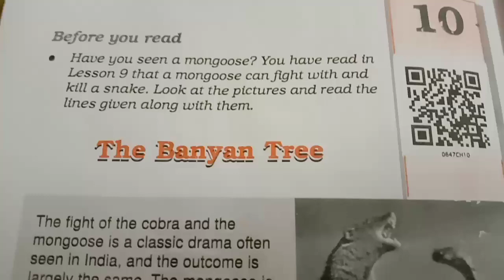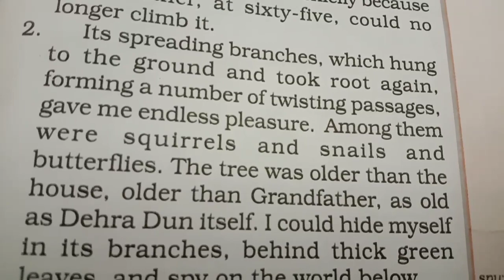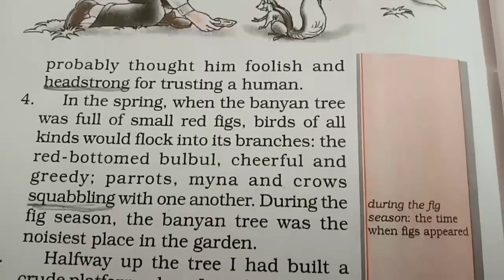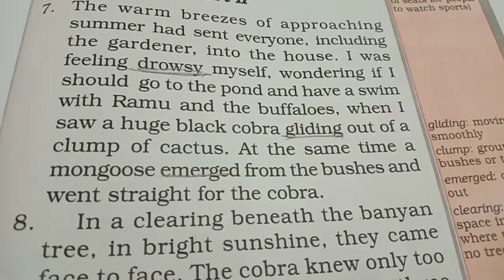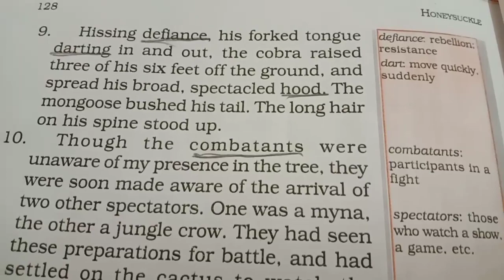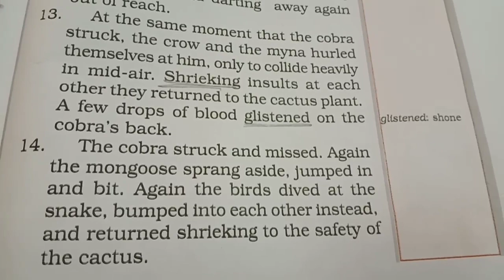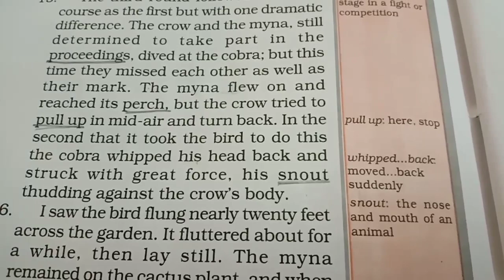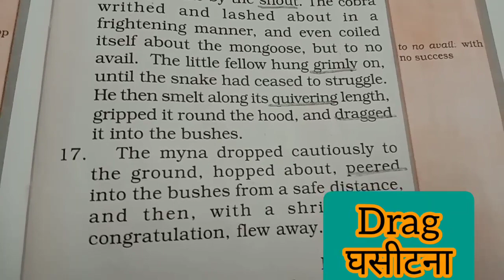ch:10 The Banyan Tree 🌲 (Hind translation ) Class 6 th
This video is published on 6 October to help students understand the chapter better nd create interest in studies 👍